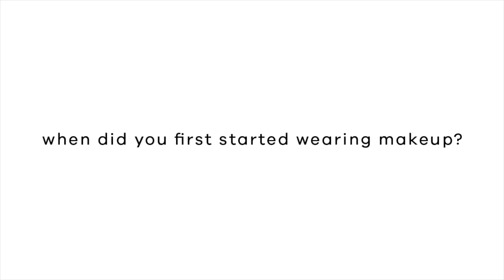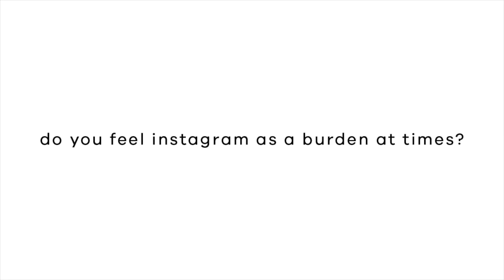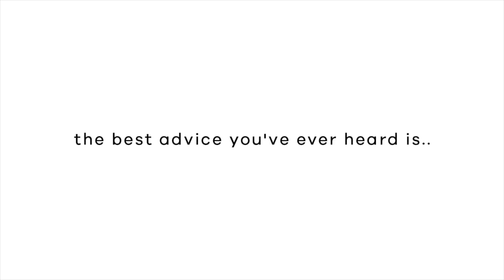Valerie Thomas: Talking Lipsticks, Beauty and Instagram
New video is here! This time we hung out with cottoninkmagazine's cover girl @valerieethomas, and had a deep chat with the beauty 💄 From business, freedom, to beauty routine, we covered them all in the video.